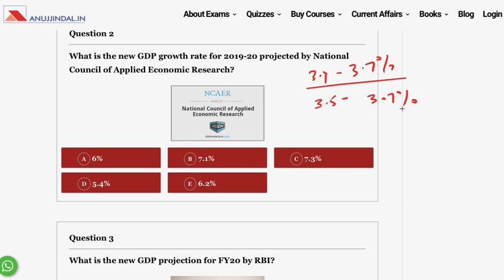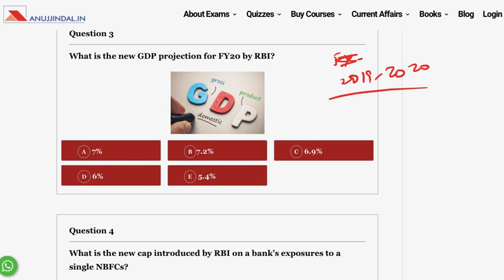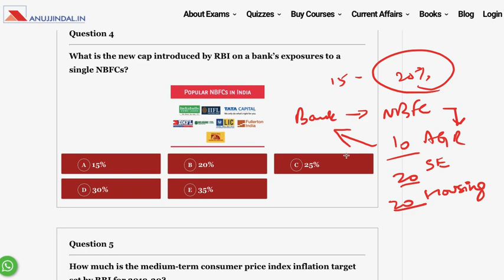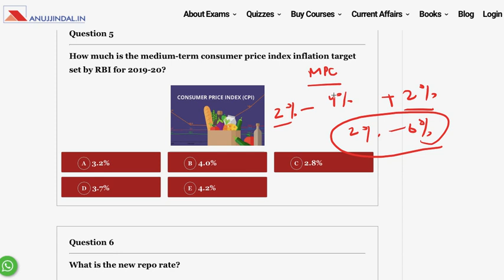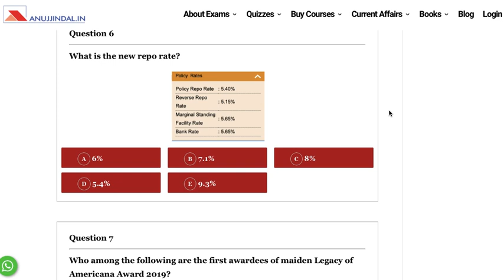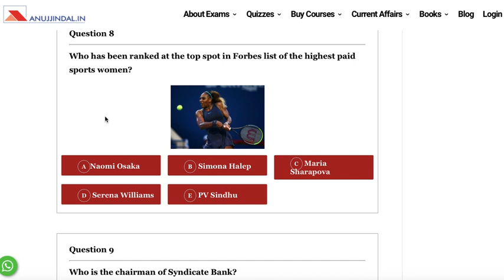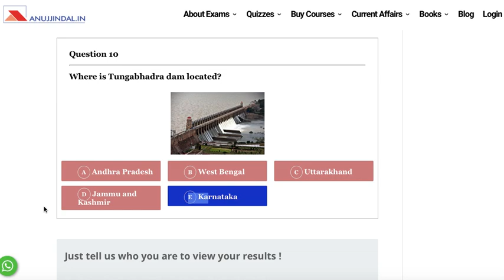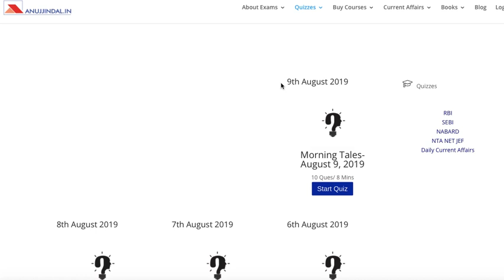The Morning Tales: Current Affairs 09th August 2019 (RBI, SEBI, NABARD)